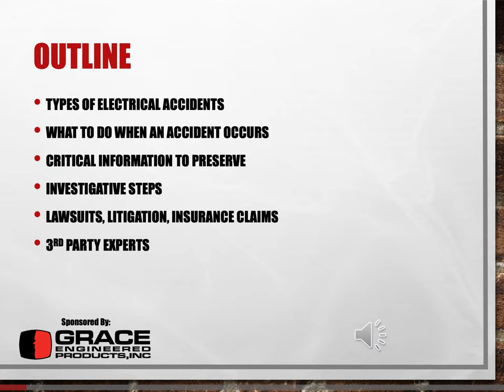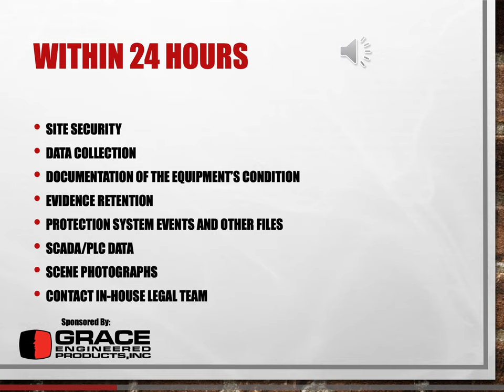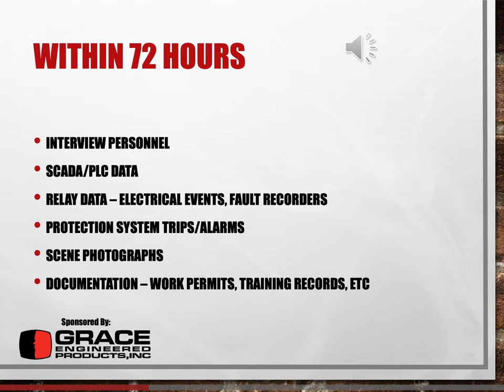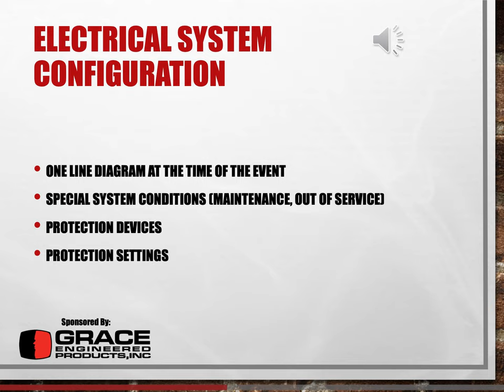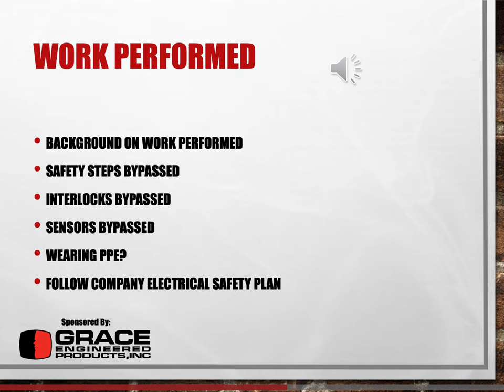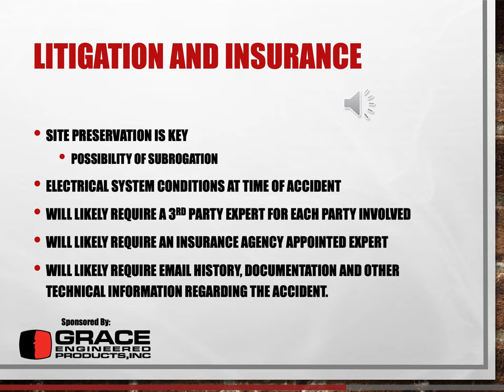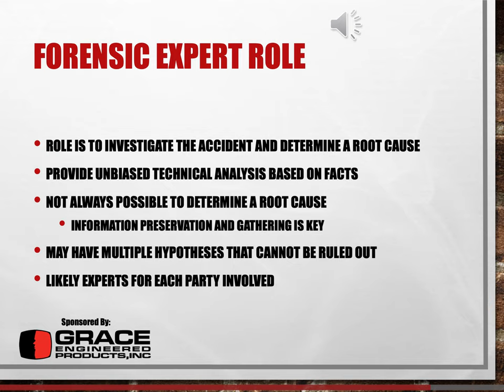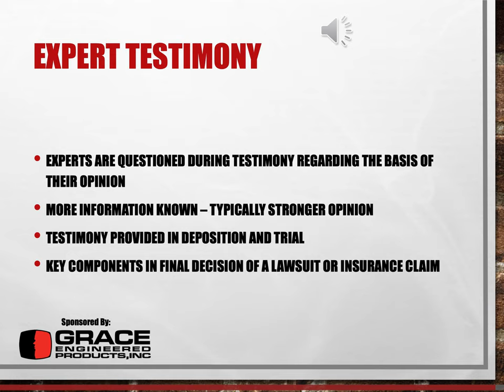Webinar VOD | Electrical Accident Investigation from a Forensic Expert Standpoint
In the unfortunate event that an accident occurs at your facility (both personnel and/or equipment), a root-cause investigation may occur. Depending on the severity of the accident and the monetary cost to re-mediate the damages, an insurance claim or lawsuit may be filed. The initial accident response and gathered information during the first hours and/or days may be critical in determining the accident root-cause and contributing factors.

This webinar will cover the basic details on the investigation steps including 3rd party experts and their role in the accident investigation. This webinar will also present some of the most critical information (from the electrical perspective) needed when performing a post-accident root cause investigation or expert investigation such as an arc flash or electric shock event.

Learning Objectives:
• Understand what to expect if an accident occurs at your facility from the investigation standpoint.
• Understand the steps of the investigation not only internally but also if an insurance claim or lawsuit is filed.
• Understand what information should be gathered and where initial efforts may best be placed immediately after an accident.
• Understand the relationships between all parties in an investigation and how to minimize risk.
• Understand the steps to potentially minimize risk if an accident were to occur.

Speaker: Jay Prigmore (M’2007) received his bachelor’s degree in electrical engineering from Lamar University. He received his M.S. degree and Ph.D. degree in electrical engineering from Arizona State University. His Ph.D. research work was focused on novel concepts of fault current limiters for use in both legacy and future power electronic-based distribution systems. Dr. Prigmore is presently employed at Exponent, Inc. as a Managing Engineer in the Electrical Engineering and Computer Science Department.